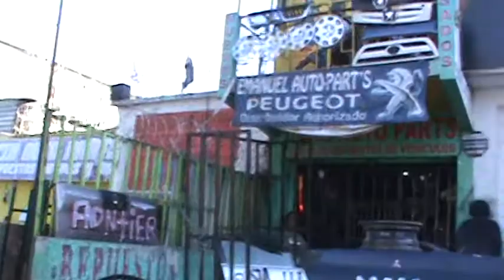CHIMBOMBINTV RECIBIENDO UN REGALO DE PARTE DE ENMANUEL AUTO PARTS